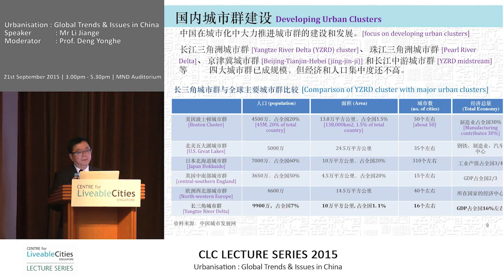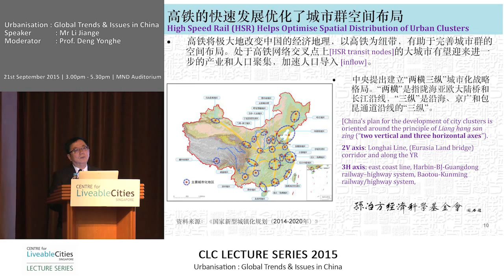Li Jiange: China government’s strategy of agglomerating urban clusters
This is a snippet from the CLC Lecture Series, “Urbanisation: Global Trends and Issues in China”, featuring Li Jiange, Vice Chairman of Central Huijin Investment Co. Ltd, Chairman of the Board of Trustees of Sun Yefang Foundation, and Co-Head of Tsinghua University National Institute of Financial Research
22 September 2015, Singapore